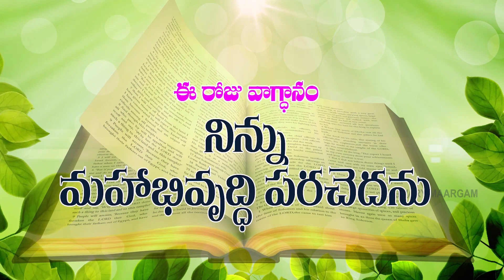TODAY'S PROMISE ఈరోజువాగ్ధానం yesuthoprathidinam 28-11-2021